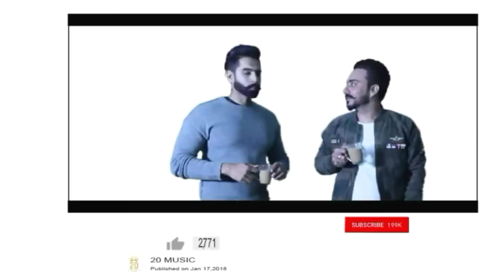Motu Patlu & Ammy Virk हरयाणवी ताऊ Dubbing Video By Mj Saini AñDy BôYs KáRñâl || Amit Bhumla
Sunny Deol New Dubbing Video

Furman Bhullar Dubbing Video

Amit Bhadana Dubbing Video

Diljit Dosanjh Funny Dubbing Video

Jatta Wali Gal Fun Video

Motu Patlu Hindi New Episode | Motu Hua Inspired | Motu Patlu New Ep.
Motu patlu new episode 2018 John bana don
Motu Patlu And Scooter Chor John The Don bank Chor
Motu Patlu Aur Ramghad Ke Sholay | The Adventures of Motu Patlu | Motu Patlu Cartoon In Hindi
Motu Patlu: King Of Kings Official Trailer
Nickelodeon India
Bablu Dablu In Hindi Big Magic | Khane ki Chori | WowKidz S4
Wow Kidz
motupatlu new episode 2018 John bana jadugar
Gypsumbord Design
Motu Patlu Cartoon 2017 In Hindi
Yoneilkys Igleisias
Motu. Patlu. Ka. New. Katun
Motu Patlu ki jodi - Jhon Airline | Motu Patlu New Full episode (HD)
Carton King Hindi
Colors for Children to Learn with Farm Vehicles  - Motu Patlu in Hindi for Kids
RAINBOW TOYS
Motu Patlu Ka ATM | Motu Patlu In Hindi New Episode | 3D Animation Cartoon For Kids Cartoon Tube Motu patlu Pj Naidu
Motu Aur Patlu ||Ki Jodi||Hard Dance Mix DJMasuD|| Musical Ismail ||Dj Ismail
Musical Ismail
Motu Patlu | Sunday Special | Competition Champs Nickelodeon India Motu patlu
Motu Patlu Episodes In Hindi motu patlu
shiva cartoon new movie 2018 in hindi full movie MP4 || shiva cartoon movie
Sonic Shiva
Motu Patlu King of Kings in 3D | Jungle hai Jungle
Viacom18 Motion Pictures
Motu patlu in hindi scooter race.
nickloden
Motu Patlu | Sunday Special | World of Robots
Nickelodeon India
Motu Patlu | Sunday Special | Ghost Stories
Nickelodeon India
Motu Patlu Game - Gameplay
Nazara Games
Motu Patlu - Topic
/Motu patlu best comedy cartoon videos show/.
romantic feeling
Motu Patlu 2018 Motu Patlu | Chote Chote Motu Patlu | Episode HD | Urdu Cartoons At Dr.Jhatka's free clinical checkup, Motu Patlu find out that
logannder william
Voot Kids - Motu Patlu - Bumper Ad
Voot Kids
Motu patlu
jahanara jahan sundor nashra
Motu and Patlu Save the Magical Castle with Colgate Dental Cream
Colgate India
Motu Patlu | Dost No.1 | Cartoon in Hindi for Kids | Funny Cartoon Video
My Gamer Town
motu patlu new episode
TOW BRO LTD
Motu Patlu New Episode 2018
WWE Universe
Watch this video to see Motu Patlu play with Fevicol Slime
PidiliteIndia
Colors for Children to Learn with Police Cars Toys  - Motu Patlu & Car Garage for Kids
RAINBOW TOYS
Patlu dance
falak Naz
11 Motu Patlu in Dragon's world Movie promo WowKidz YouTube 2
rajkumar patel
Motu patlu song in hindi
funny video in haryanvi and ask motu to grow plants and bohemia funny video and motu patlu

For More Information About this Song

Following the Link

Team --:--Chhachhu studio Group art

Chanel--:-- AñDy BôYs KáRñâL